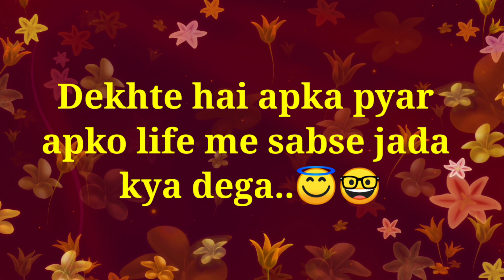love game | love quiz || shorts |choose one no 1-5 |# woh apko kya denge sabse jada life me | tiktok